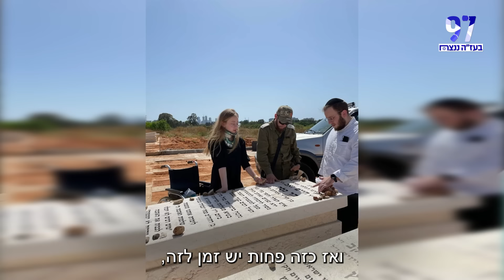"התעוררתי בחדר לבן, לא יכולתי להזיז את הראש": נעמה הר כסף על החיים לאחר התאונה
היא נפצעה קשה בתאונת דרכים, וכשהתעוררה גילתה שאביה אינו בין החיים: חני ליפשיץ פגשה את נעמה, בתו של חיים הר כסף ז"ל שנהרג בתאונת דרכים, ושמעה ממנה על האירוע שהפך את חייה, על הרגע שבו הבינה שהיא יתומה מאב, ועל הכוח שהחזיק אותה בתהליך ההחלמה והשיקום: "אני מקבלת את זה באהבה". צפו